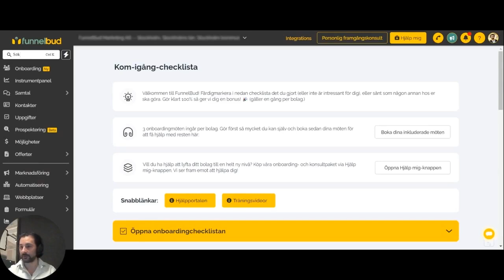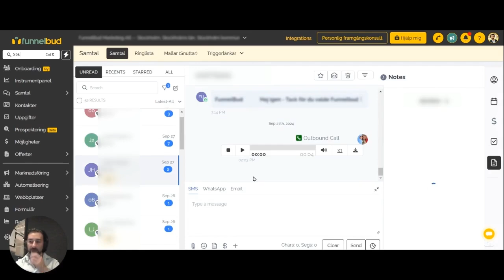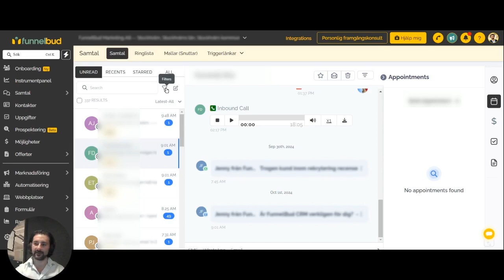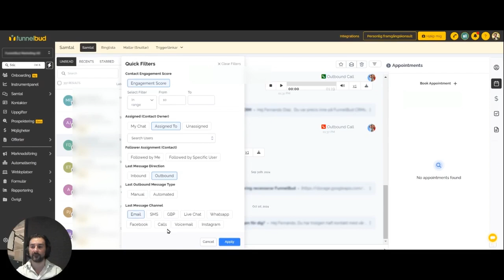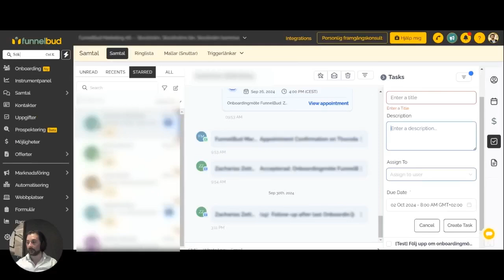Hur du följer upp alla kundkonversationer, samtal och meddelanden på ett ställe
Optimera Dina Konversationer: Så Använder Du Konversationsdyn

Lär dig hur du effektivt kan hantera alla dina konversationer från olika kanaler, som Facebook och Instagram, på ett och samma ställe. Vi går igenom nya funktioner som att filtrera konversationer baserat på olästa meddelanden, prioriterade leads och specifika kommunikationskanaler. Förbättra din produktivitet genom att läsa, svara och följa upp på konversationer samt skapa uppgifter och föra anteckningar, allt med hjälp av Konversationsdyn.

00:00 Intro till konversationer
00:39 Vi utforskar konversationer
01:12 Hur du använder filter
02:09 Avancerade filter
03:43 Hur du använder det i din vardag